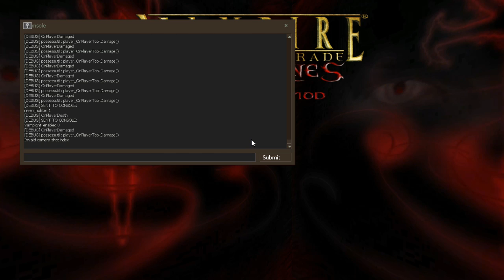VTMB AntiTribu Samedi 7